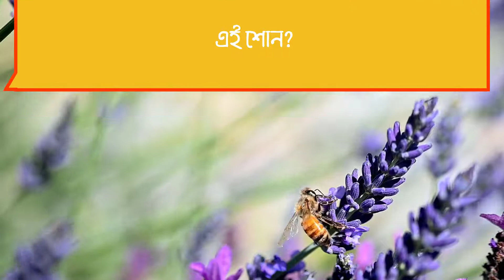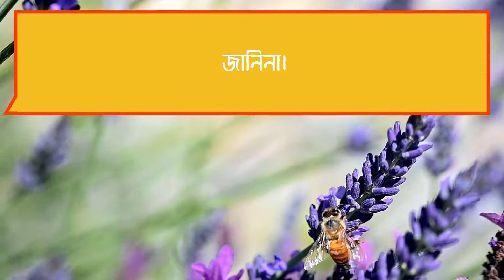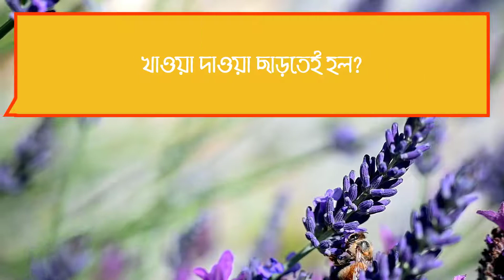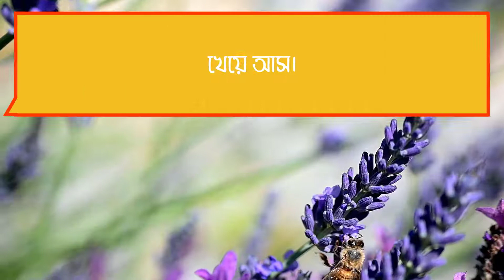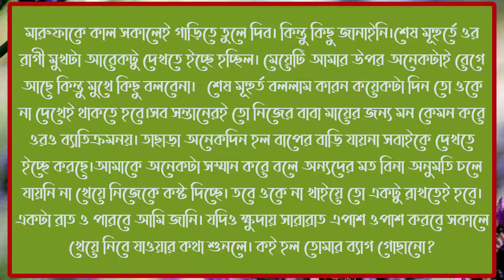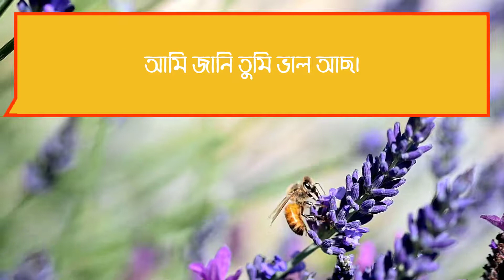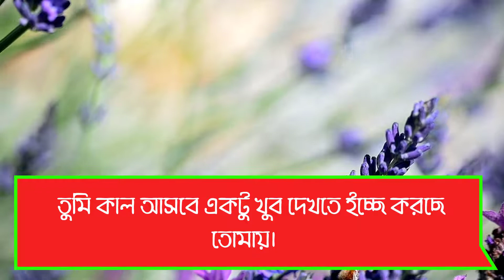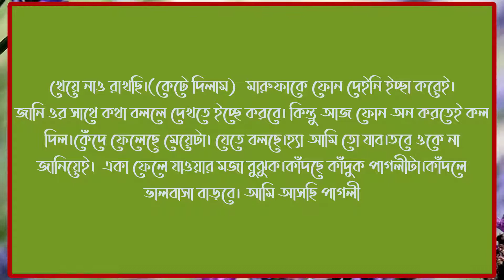বউ পাগল || BOW PAGOL || FULL PART|| FT: MASUD & MARUFA || ROMANTIC LOVE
VOICE: MASUD & MARUFA

THUMBLE : JIHAD
SCRIPT : MASUD
TYPING : MASUD
EDIT:  MAMUN

Hello viewers
আসসালামু আলাইকুম
MR LOVE Channel এ আপনাদের স্বাগতম।
আমাদের channel এ পাবেন নিত্ত্য নতুন ভালোবাসার গল্প। যা বর্তমান সমাজের পরিপেক্ষির সাথে মিল করে তুলে ধরেছি আমরা। আমাদের এই অক্লান্ত পরিশ্রমের মূল উৎস আপনাদের অনুপ্রেরিত করা।
সবাইকে অগ্রীম ধন্যবাদ জানাই আমাদের পাশে থেকে আমাদের চ্যানেলের সদস্য হওয়ার জন্য।